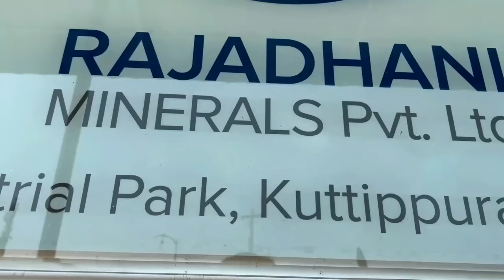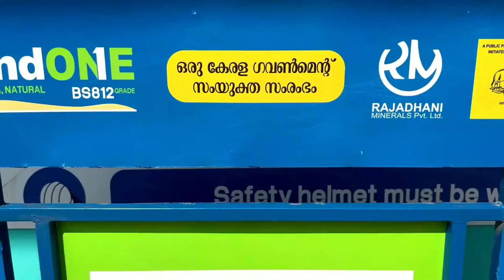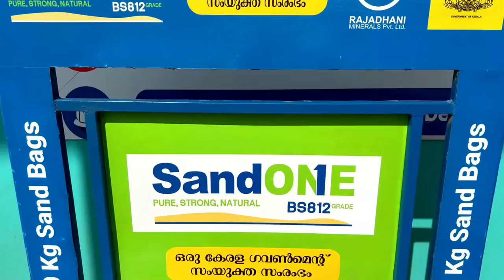മണൽ ശുദ്ധീകരിക്കുന്ന ഇന്ത്യയിലെ ഗംഭീര പ്ലാന്റ് കേരളത്തിലുണ്ട്😍 | sand washing plant | fz rover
കൂടുതൽ അറിയാൻ വിളിക്കാം😊
Rajadhani Minerals Pvt Ltd
Kinfra - Kuttippuram
Malapuram